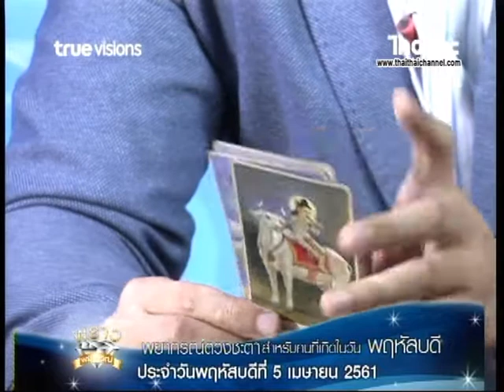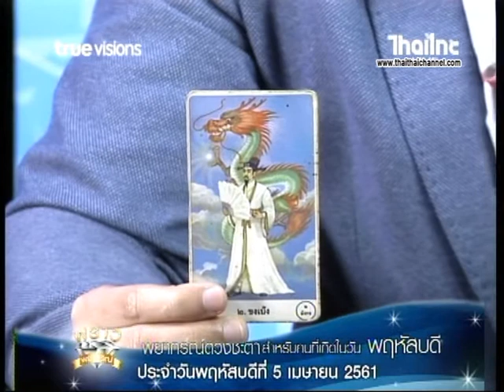ดวงประจำวันพฤหัสบดี ที่ 5 4 61 พราวพยากรณ์3 4 61